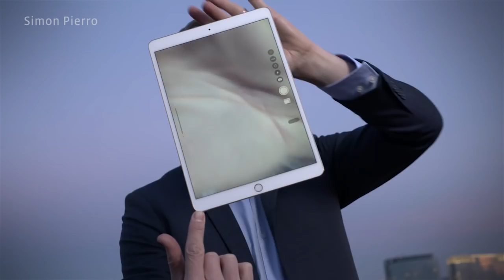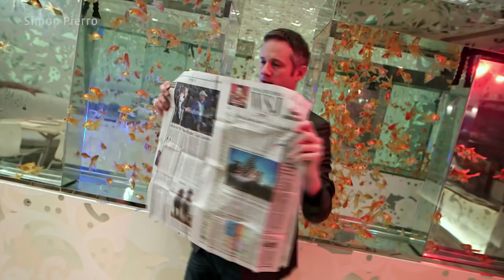iPad Magic feat. Penn & Teller (Las Vegas)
The Original iPad Magician Simon Pierro

Including Performance at Penn&Teller in Las Vegas 2015, Thanks for kind permission from CW TV